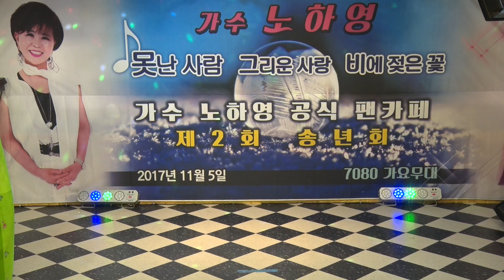나영진 신품 메들리 "가수 노하영 공식 팬카페" 제2회 송년 음악회 (2017. 11. 5 / 7080가요무대 / KT TV 협찬 )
이 비디오 정보: 나영진 신품 메들리